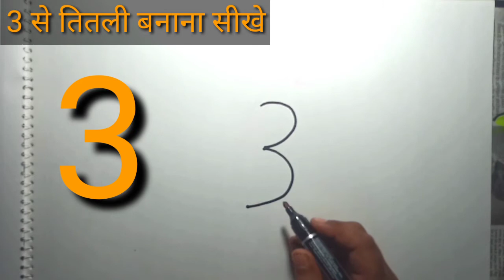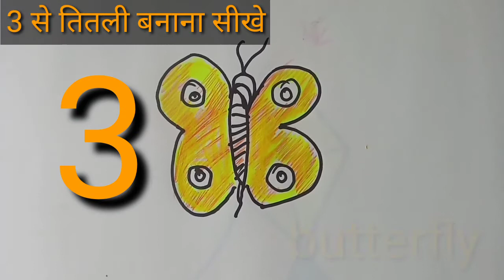Number drawing 3 से तितली बनाना सीखे ||1 to10 easy Drawings ||numbering drawing